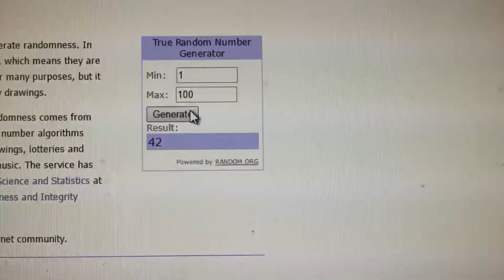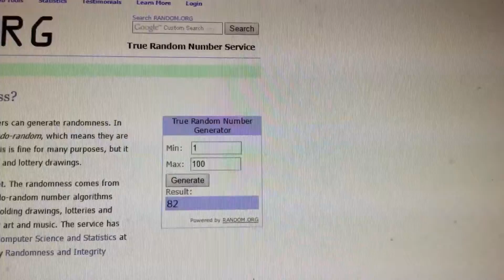Total Drama Pokemon gen one ep 4 s:1 a new alliance!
via YouTube Capture I decided to do voice overs instead of slideshow hope you enjoy !!!